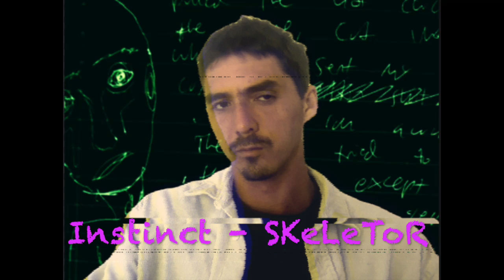Instinct - SkeLatoR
NEW SONG. Made the Beat and wrote and rapped the rap. Lyricism and hip hop.